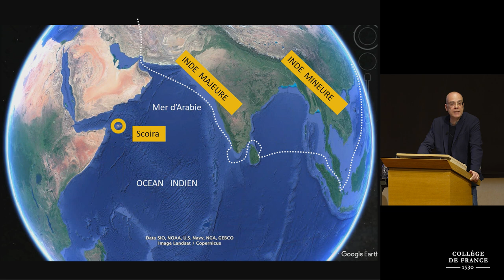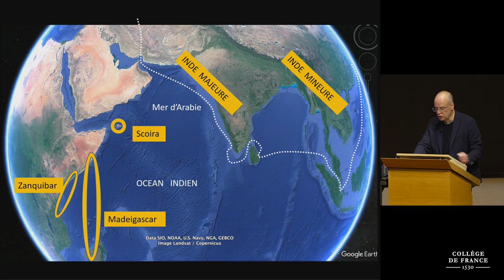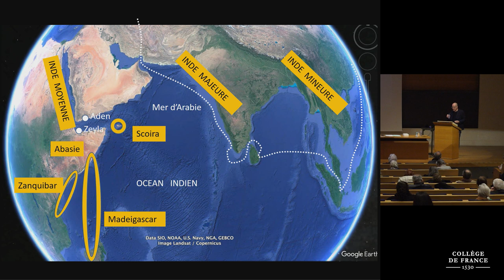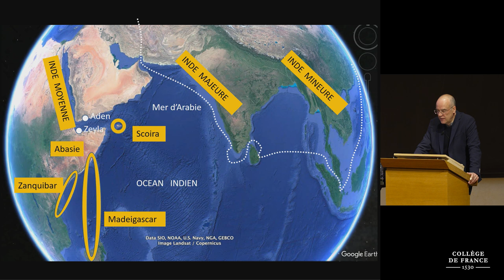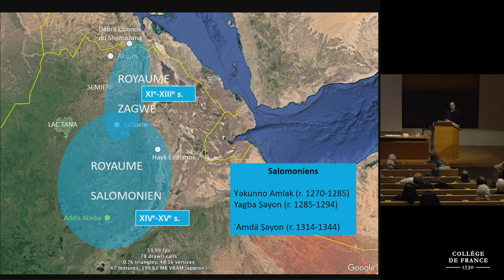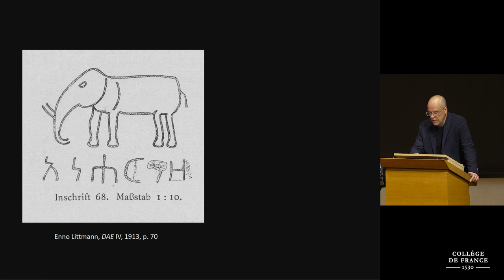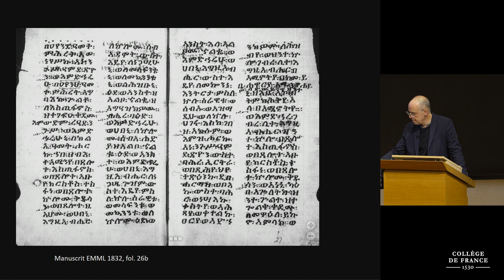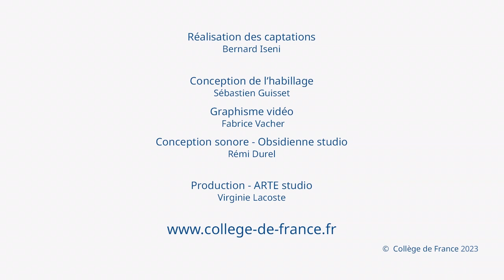Vers l’Ethiopie avec Cosmas (VIe s.), Benjamin (XIIe s.)... (4) - F.-X. Fauvelle (2022-2023)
Enseignement 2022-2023 : Vers l’Ethiopie avec Cosmas (VIe s.), Benjamin (XIIe s.), Marco (XIIIe s.)
Cours du 28 février 2023 : Vers l’Ethiopie avec Cosmas (VIe s.), Benjamin (XIIe s.), Marco (XIIIe s.) (4)

Professeur : François-Xavier Fauvelle
Chaire Histoire et archéologie des mondes africains